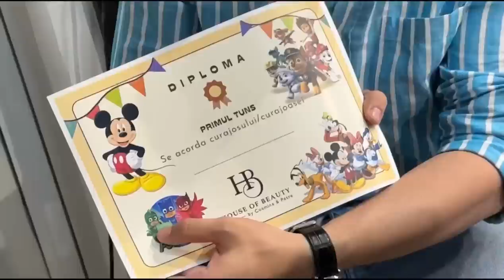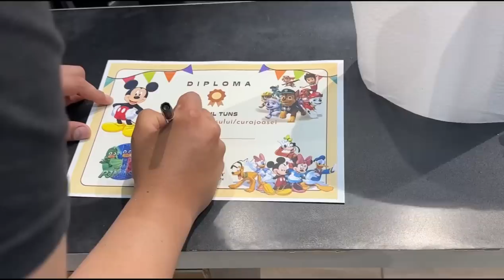I-am luat bicicletă lui DAVID ❌ A plâns la tuns 😢